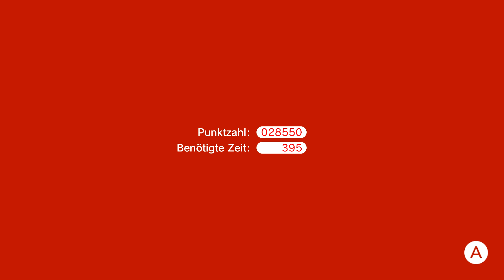Let`s Play SUPER MARIO 3D World + BOWSER`S FURY Part 16: Hektische Abenteuer in Welt Blume